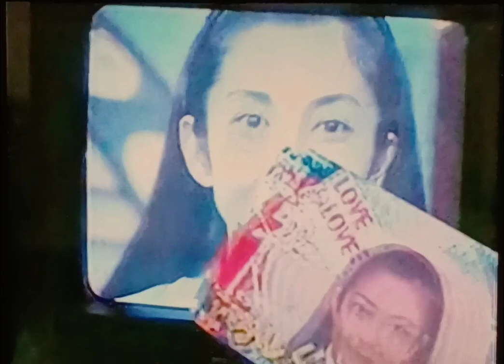1997横浜ベイスターズ佐伯貴弘 波留敏夫W漫才VS日テレ町アナ 解説者山本浩二 春の珍事より秋の珍事 公約地毛でPUFFYします！髪の毛をのばします！